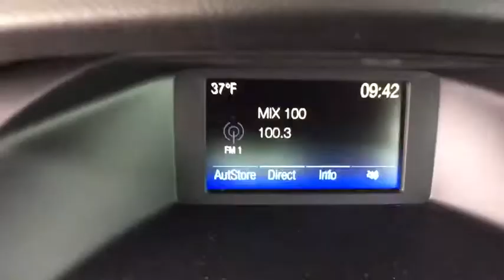2017 Ford Focus Aurora, Denver, Highland Ranch, Parker, Centennial, CO 41327Z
Oxford White Used 2017 Ford Focus available in Aurora, Colorado at

Odometer is 8938 miles below market average!LOW MILEAGE, ONE OWNER, Focus ST, 4D Hatchback, 6-Speed Manual.2017 CARFAX One-Owner. Ford Focus STAll prices include Dealer Handling fee of $599. Located in Denver CO, and also serving Aurora, Parker, Highlands Ranch, Castle Rock, Littleton, Lakewood, Englewood, and Golden.